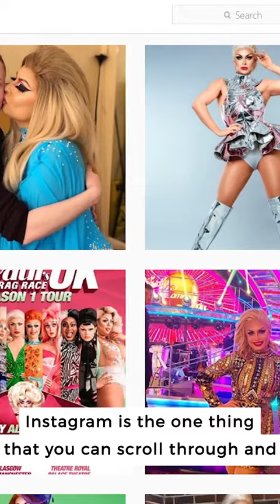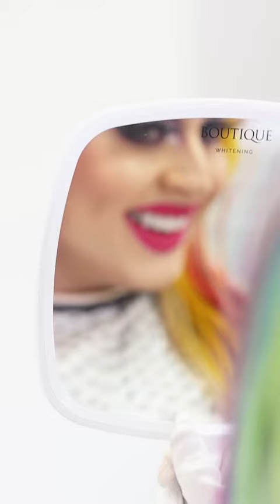Cheryl Hole from Drag Race UK and her Bespoke Smile Journey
A totally fun, totally crazy whirlwind creating a smile ready for the glitz and glamour of the stage